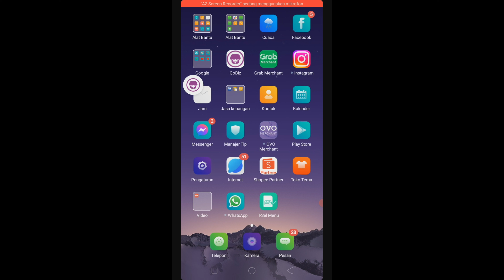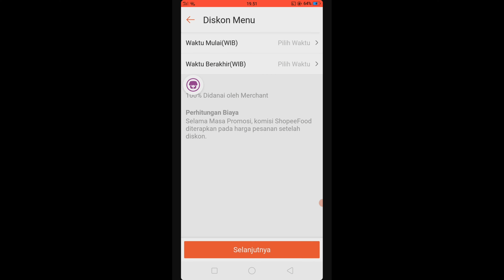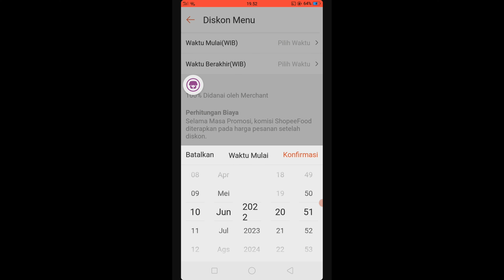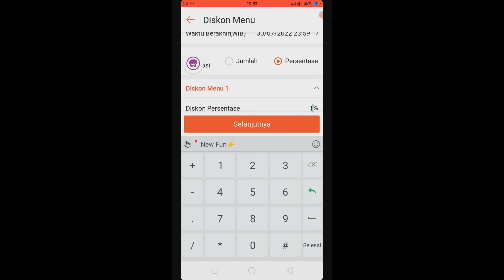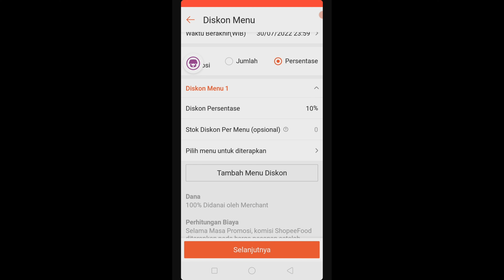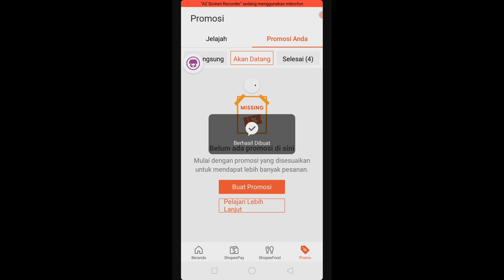CARA BUAT PROMO DI SHOPEE FOOD BIAR BANYAK PESANAN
Minarjan lubis